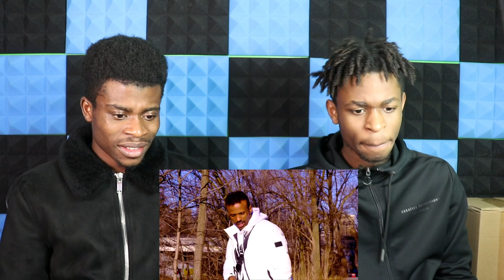New Somali Music Video 2020: OOMAR BARBAR | JACAYLKA I WARAABI | (Official Video) - REACTION VIDEO!